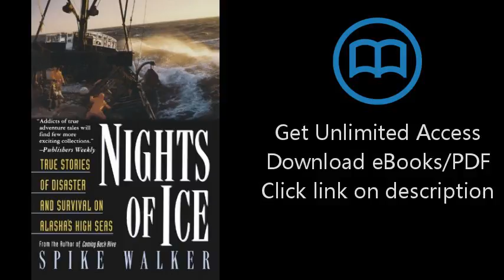Nights of Ice: True Stories of Disaster and Survival on Alaska's High Seas